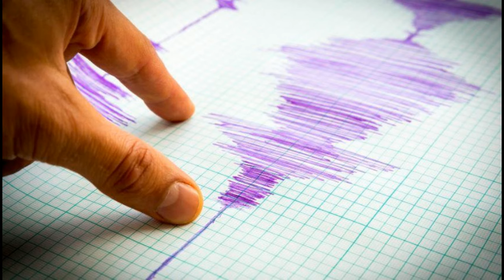Tërmet i fuqishëm në kete vend banoret...